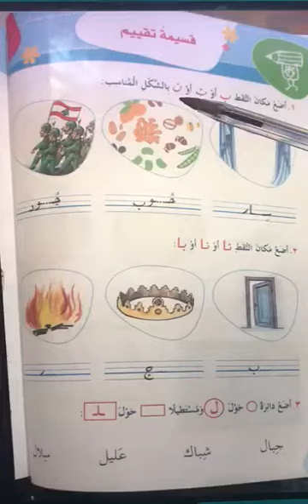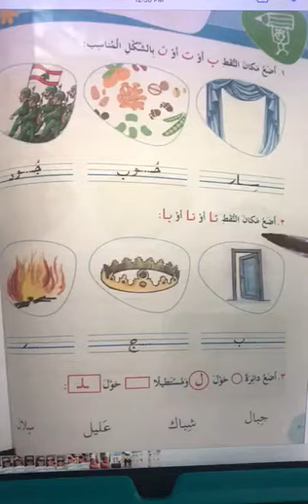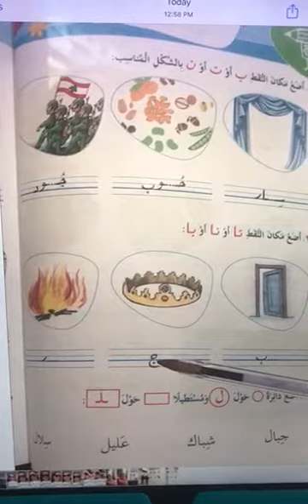12e : leçon arabe révision cahier d'exercices page 70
12e
Leçon arabe
Révision cahier d'exercices page 70